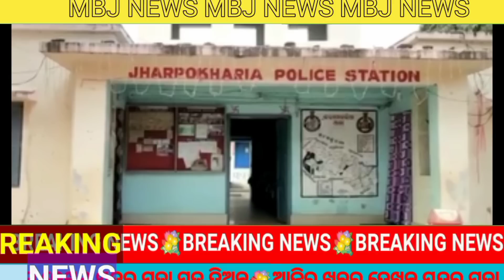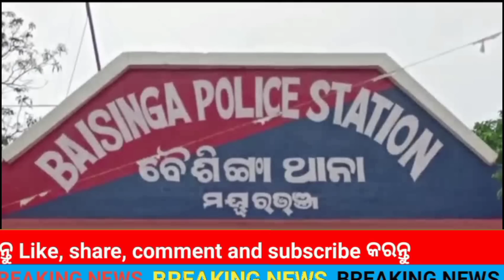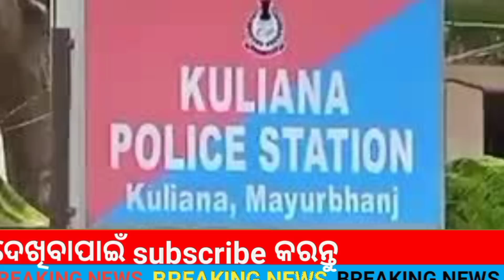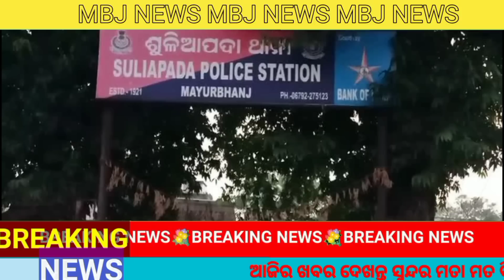ଶିକ୍ଷକଙ୍କ ଠାରୁ 90 ହଜାର ଟଙ୍କା ଲୁଟ ।।Mayurbhanj news 10.02.2023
ମୟୁରଭଂଜ ଜିଲ୍ଲାର ବିଭିନ୍ନ ଅଞ୍ଚଳର ବଛା ବଛା ଖବର ।